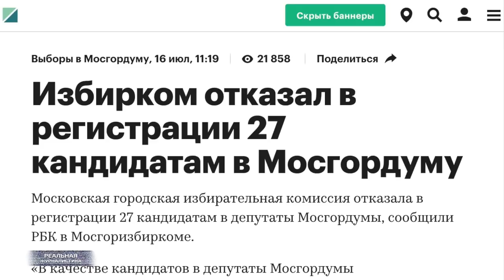Россию приговорят к ПОЖИЗНЕННОМУ сроку В.Путина?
А вы уже в курсе, что нас ждет-то в обозримом будущем? Ну, после 24-го года, когда всеобщий любимец, национальный лидер и просто - вот такой мужик Владимир Владимирович покинет, наконец, пост президента... Не знаете? Так Жириновский уже разведку боем проводит.  Его, кстати, дурачки очень любят называть пророком. Мол, вот как скажет что-то Вольфович, обязательно потом именно так и случится. Попробую в очередной раз приоткрыть глаза тем дурачкам. Да, Вольфович - это рупор Кремля. Через него сливают важную информацию.. дабы посмотреть, как на нее отреагирует общество. Проанализировать собранные данные, подготовиться. Че-то, может быть, где-то подкорректировать. Ну, да.. я ушел от темы. Короче, менять конституцию ребята хотят, и делать из Эрэфии - как будто бы парламентскую республику. Это "Реальная журналистика", подробности дальше.. Поехали!